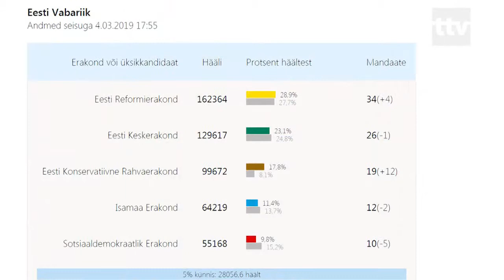05.03.19 - Politoloog: Isamaal on koalitsiooniläbirääkimistel suur roll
Reformierakonna eestvedamisel toimub viie erakonna vahel kompamine. Koalitsiooniläbirääkimistel etendab võtmerolli Isamaa, sotsidel nii palju mänguruumi ei ole, usub politoloog Martin Mölder.